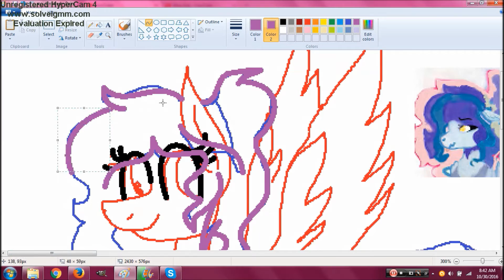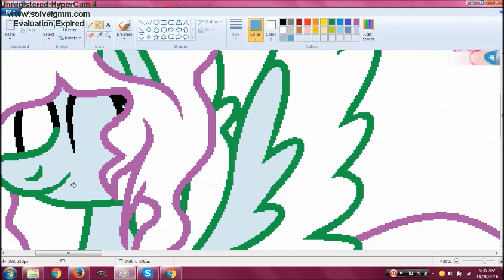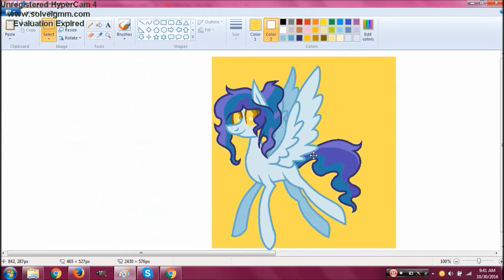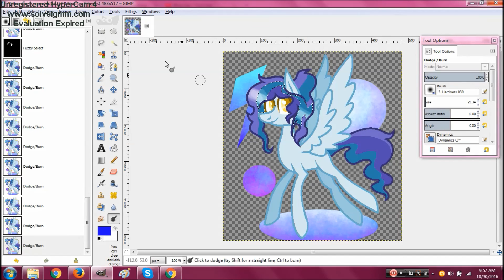Request Speedpaint-Blue Zap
request by Blue Zap